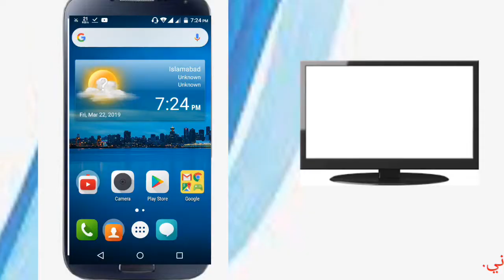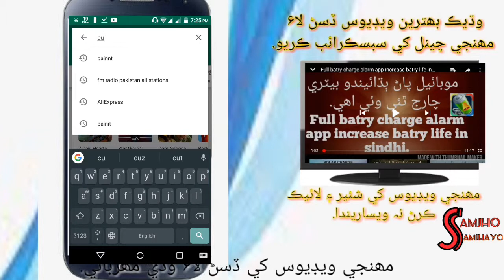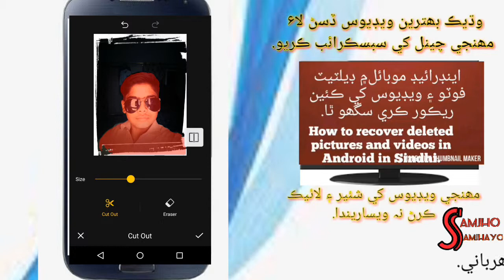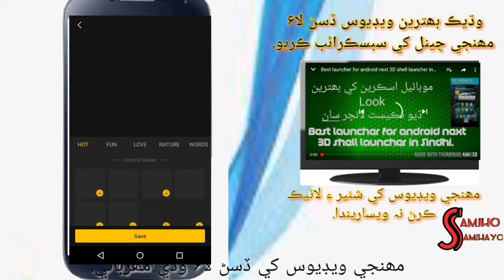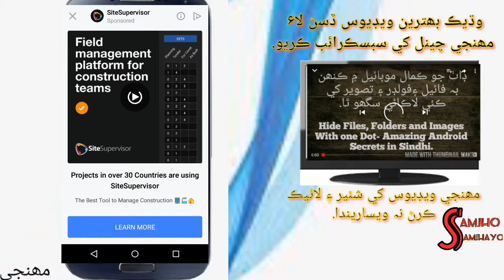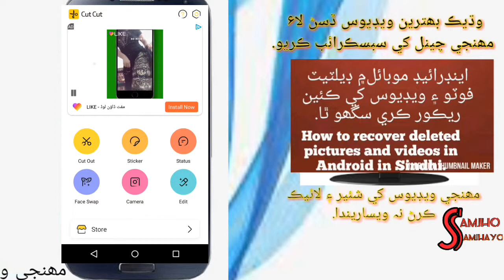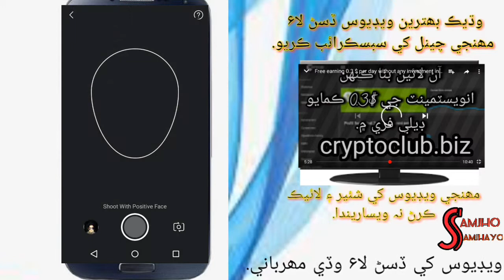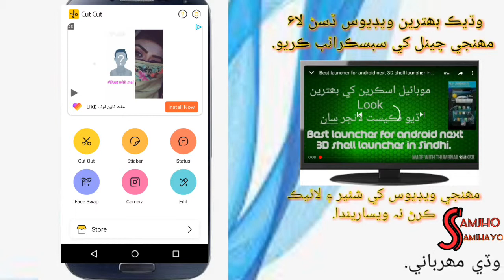Best photo editing app in Mobile in Sindhi.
est photo editing app in Mobile in Sindhi.
موبائل ۾ پنھنجي ڦو ٽو کي بيگ گرائونڊ
ڏيو ۽ ھٽايو اسٽيسٽڪ، اسٽيڪر ۽ بھترين لوڪ ڏيو ھڪ ڪلڪ ۾ اساني سان.

Learn Auto cad 2010 in easy way/for beginners in Sindhi.